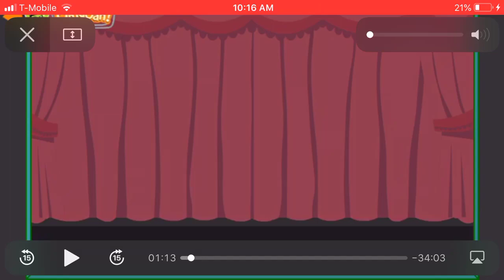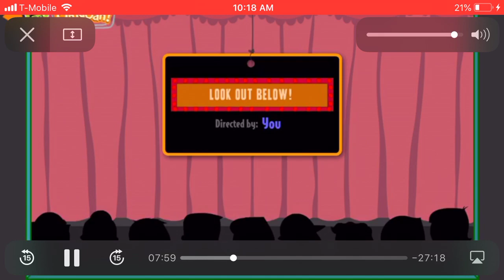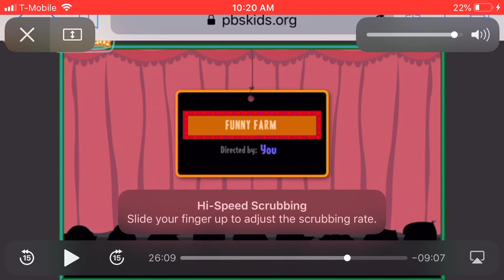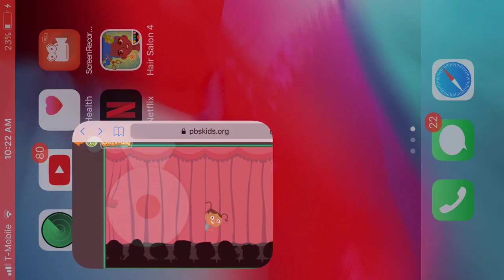Hungry Shark Evolution Series 4| Season 4 Episode 4- King Kong Kitty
It’s Been I while Since I’ve Done Hungry Shark Videos, But We Are Back “The Audio In This Video Is Off, My Apologies” :(